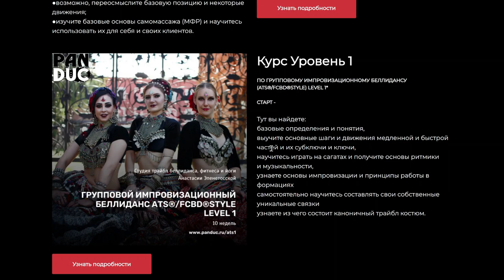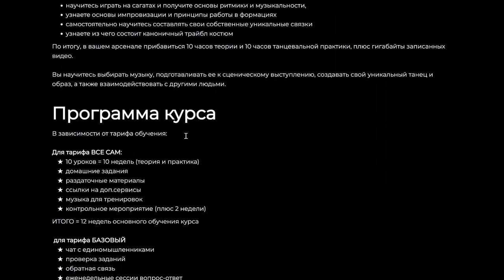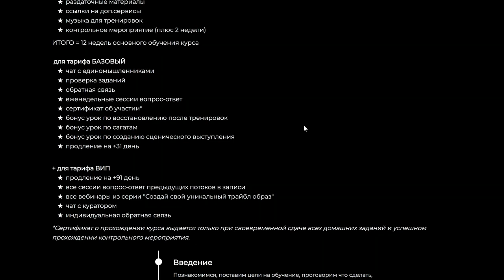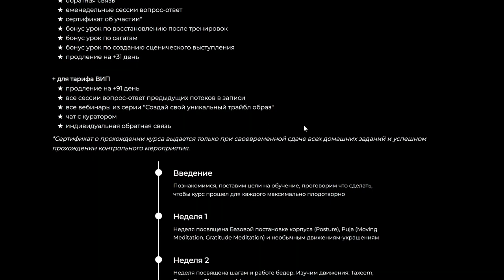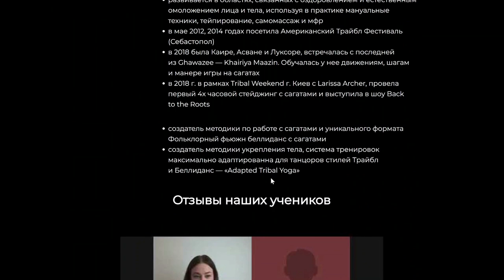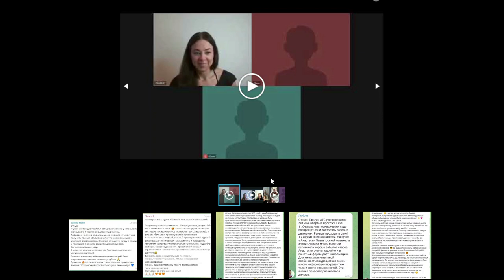Курс по Групповому импровизационному беллидансу (ATS®/FCBD®STYLE) Level 1 PANDUC Online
Курс по Групповому импровизационному беллидансу (ATS®/FCBD®STYLE) Level 1*